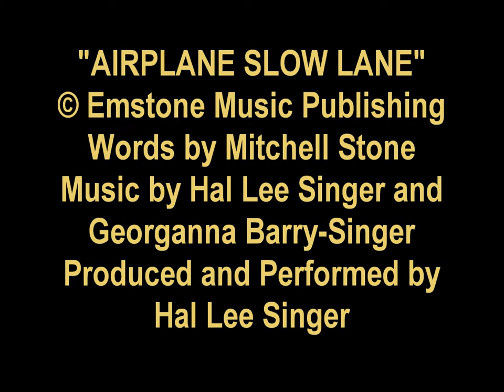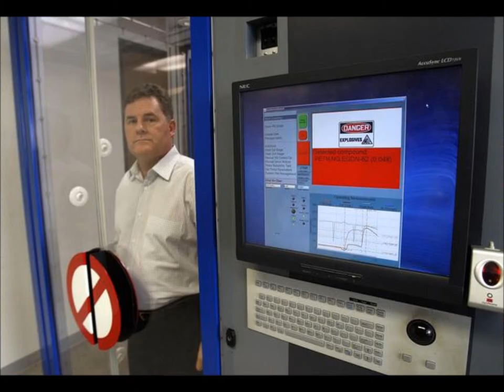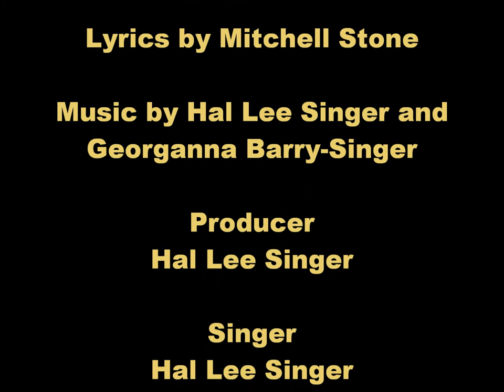"Airplane Slow Lane" X-rated, Compliments of the TSA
"Airplane Slow Lane" Words by Mitchell Stone, Music by Hal Lee Singer and Georganna Barry-Singer. Performed by Hal Lee Singer. Video produced by Video 4 Your Song. Songwriters: let Video4YourSong.com video-ize YOUR song!